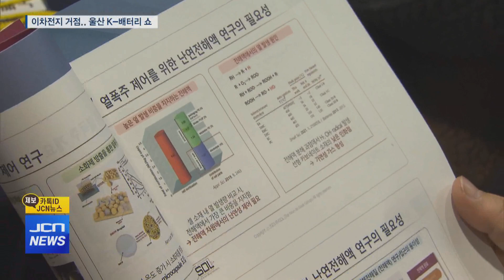이차전지 거점..울산 K-배터리 쇼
앵커)
울산시가 지난 7월 첨단이차전지 특화단지 지정 이후
이차전지 관련 기업 투자를 연이어 유치하고 있는데요.

오늘(12/7)은 이차전지 관련 분야 대기업과 중소기업이 대거 참여한
‘울산 K-배터리 쇼’가 열렸습니다.

이차전지의 현재와 미래를 가늠해 볼 수 있고,
특히 배터리 분야를 테마로 한 첫 학술 행사라는 점에서
의미가 컸다는 평갑니다.

전우수 기자가 보도합니다.

리포트)
국내 배터리의 현주소를 가늠할 ‘2023 울산 케이-배터리 쇼’라는
이름의 전시 학술행사가 울산전시컨벤션센터에서 열렸습니다.

이번 행사는
울산의 국가첨단전략산업 이차전지 특화단지 지정과 연계해
이차전지 산업의 현재와 미래를 한 눈에 살펴 볼 수 있게 한
그야말로 ‘이차전지 산업의 장’이 마련됐다는 데 의미가 큽니다.

특히 배터리 분야를 테마로 한
국내 첫 학술과 전시가 한 데 어우러진 행사여서
참여 열기도 뜨거웠습니다.

행사장에는 이차전지 관련 기업과 연구기관, 학생, 시민 등
500여 명이 참여해, 최근 울산에 집중되고 있는
이차전지분야의 관심도가 얼마나 높은지를 실캄케 했습니다.

인터뷰) 김두겸 울산시장 "올해 처음 개최되는 '울산 K-배터리 쇼'는 미래 핵심 산업인 이차전지의 차세대 기술개발과 세계시장 확보를 위해 마련됐습니다. 오늘 참여한 기업들과의 소통을 바탕으로 해서 이차전지 산업을 적극 육성해 나갈 것이고, 대한민국을 넘어 '글로벌 이차전지 중심도시'로 도약하겠습니다."

행사는 전시부스장과 강연장으로 구분돼 열렸습니다.

전시부스에는 국내 배터리 시장을 이끄는 주요 기업들이
저마다 자사의 배터리 관련 소재 부품을 전시하며
배터리 분야의 역량을 과시했습니다.

이차전지 제조와 활용분야의 대표 기업인
현대자동차와 삼성SDI, LG에너지솔루션 등에서 전문가들이 나와
기조강연을 갖고
향후 국내 배터리 시장의 흐름과 방향성을 제시해 눈길을 끌었습니다.

SYNC) 김창환 현대자동차 전무 "움직이는 자동차, 움직이는 모빌리티에서 어떠한 경우에도 배터리의 안전성을 확보하기 위해서는 전고체 배터리를 반으로 가르더라도 전혀 화재의 위험이 없는 배터리의 기술확보도 매우 중요할 것으로 판단하고 있습니다."

이어 울산과학기술원과 울산테크노파크, 고려아연, LS MnM 등
울산의 배터리 산업을 주도하는 기관과 관계자들이
울산 이차전지 산업 발전 방안과 기술동향에 대한 주제발표를 갖고
정보를 공유했습니다.

울산시는 이번 행사가
첨단 이차전지 산업의 소재부터 제조, 완제품, 사용후 배터리까지
전주기 인프라를 확보해
명실상부 세계적 첨단이차전지 거점도시로 자리매김하기 위한
울산시의 역량과 지원 의지를 보여줬다는 데 의미를 부여했습니다..

S/U) 울산시는 이차전지 산업이 울산시의 제5대 주력산업으로
자리매길할 수 있도록 앞으로 울산 K-베터리 쇼를 매년 지속적으로
개최해 나갈 계획입니다. JCN뉴스 전우숩니다.